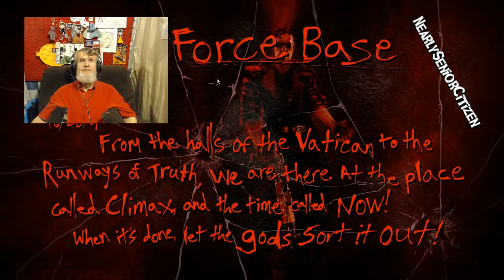Stress Relief Through Violence And Murder! #6 POSTAL REDUX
The sheeple grow fangs and take out the predator a few times- but in the end I kill them ALL! Come enjoy with me!

NearlySeniorCitizen
Shelton, WA
98584